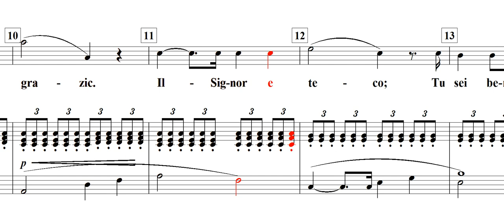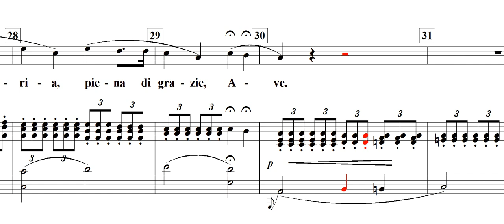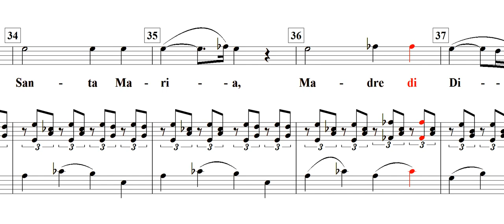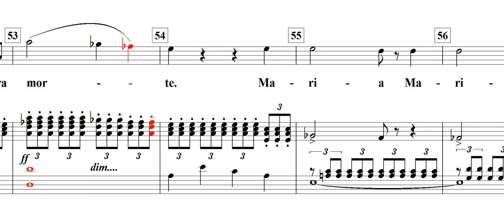Ave Maria / L Luzzi